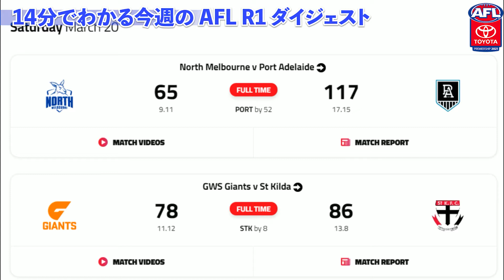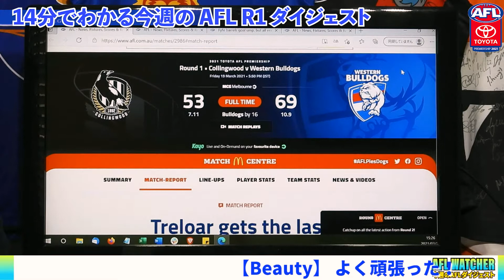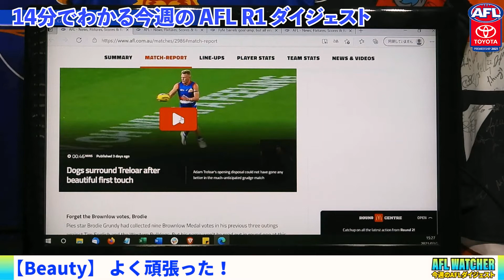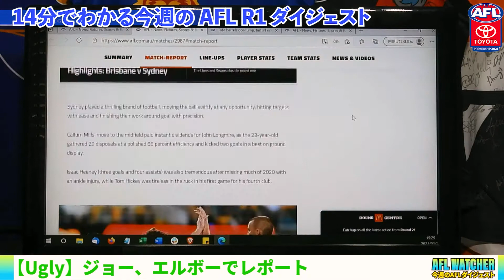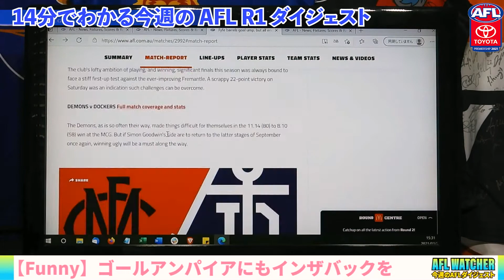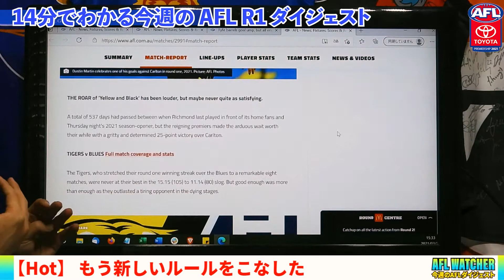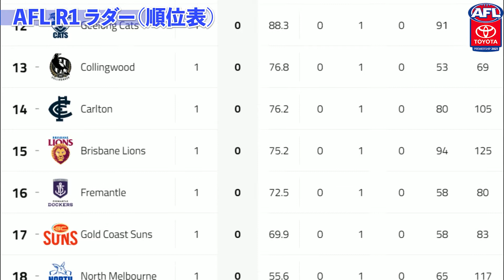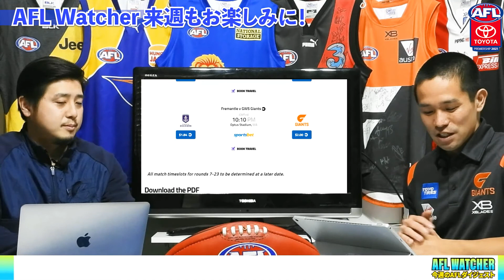AFL R1【AFL Watcher】- AFLの先週の試合ハイライトを見ながら解説を交えてAFLの魅力をお伝えします！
「AFL Discovery」
毎週火曜配信（予定）・・・AFLに関する最新ニュースを出演者の意見を交えて楽しく紹介します。

「AFL Watcher」
毎週水曜配信（予定）・・・AFLの先週の試合ハイライトを見ながら解説を交えてAFLの魅力をお伝えします。

「AFL JAPAN TV」
隔週水曜配信（予定）・・・日本代表・Aリーグ・GOリーグなど日本オーストラリアンフットボール協会（AFL JAPAN）の最新の活動状況をご紹介します。